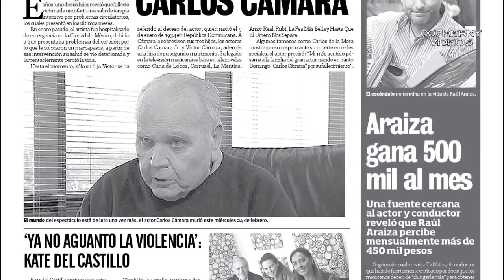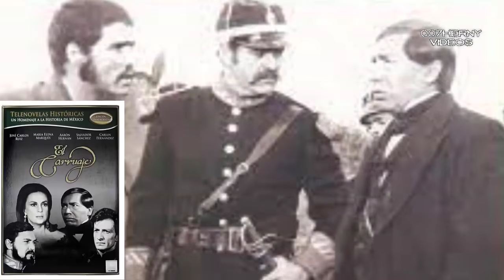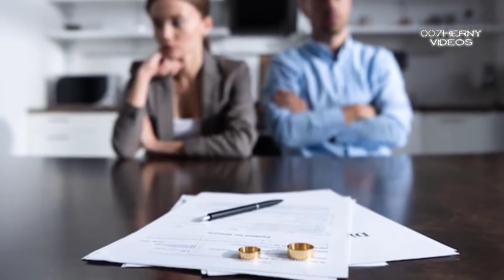ASI VIVIO CARLOS CAMARA EL RECORDADO VILLANO DE TOAS LAS TELENOVELAS